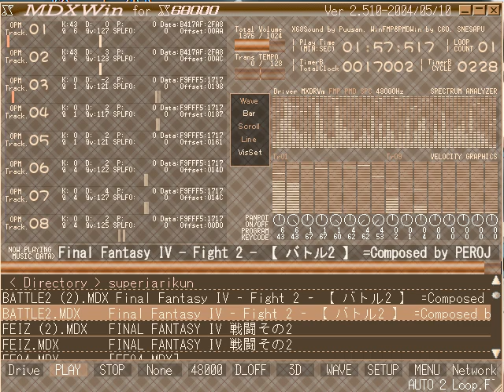Final Fantasy IV - Fight 2 - 【 バトル２ 】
Arranged by PEROJUE